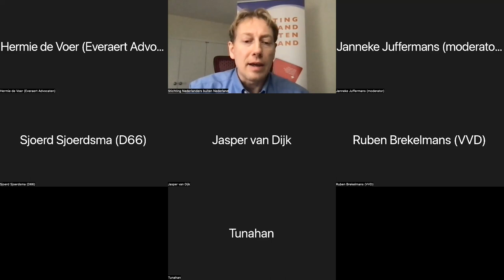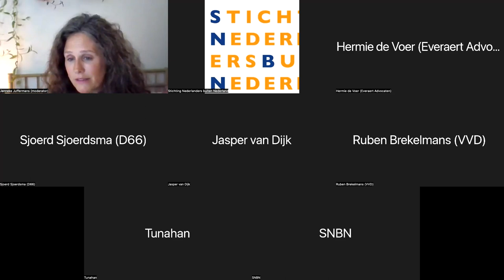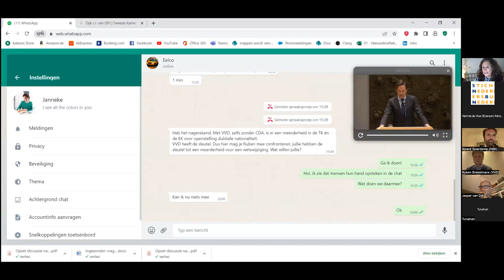Kamerleden discussiëren over Modernisering Nationaliteitsrecht (Dubbele Nationaliteit)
Bekijk hier de discussie Modernisering Nationaliteitsrecht (dubbele nationaliteit) dat op 3 oktober 2022 plaatsvond. De Stichtng Nederlanders Buiten Nederland (SNBN) is alle Tweede Kamerleden die meededen aan deze discussie zeer dankbaar: Ruben Brekelmans (VVD), Sjoerd Sjoerdsma (D66), Jasper van Dijk (SP), Tunahan Kuzu (DENK) en Agnes Mulder (CDA). Ook veel dank aan Hermie de Voer (Everaert Advocaten).